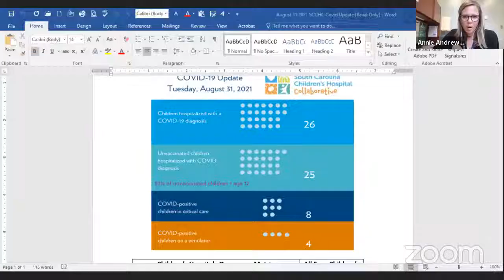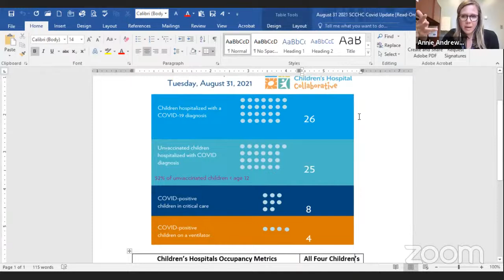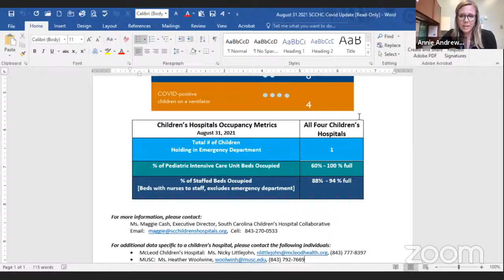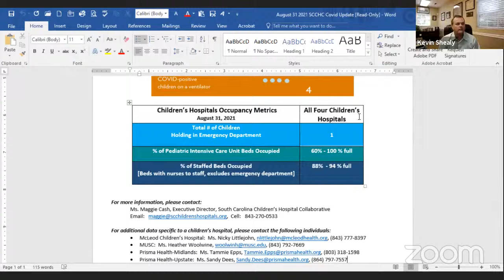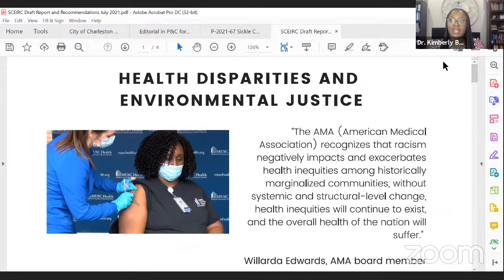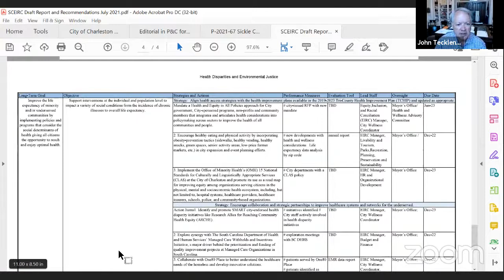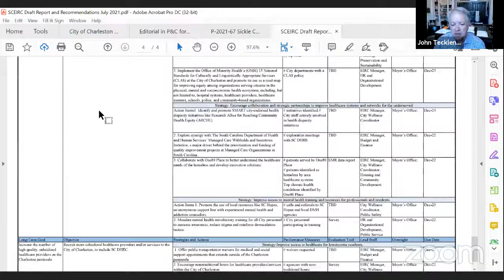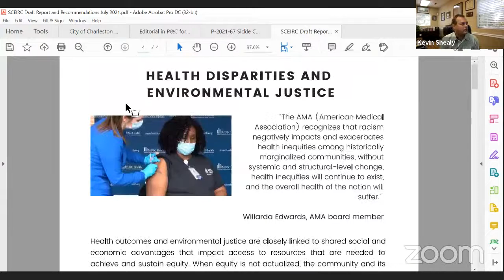City of Charleston Health and Wellness Advisory Committee 9/1/2021